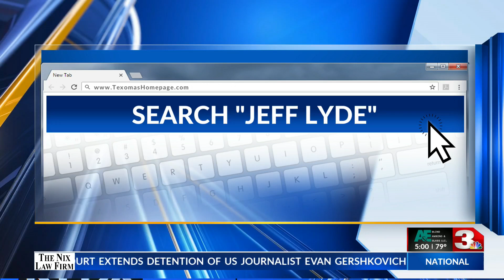Jackson County woman dies after pin-in crash with combine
A woman from Jackson County, Oklahoma has died from injuries she suffered from a crash with a harvesting combine on Monday night in which the jaws of life were used by responders at the scene.